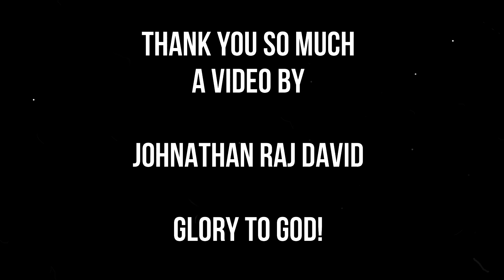Do Not Touch Queen Sunandha | DAG | Tamil Explained |Johnathan Raj | Untold Story 2021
heyh guys welcome back to deets and gen with john .. today im here to share  Queen Sunanda Kumariratana.One of the most hard-to-believe such stories is of the queen consort of Siam.Sunandha Kumariratana was born on 10 November 1860 as the daughter of King Mongkut of Siam (Rama IV) and Princess Consort Piam. An interesting story about this Thailand Queen.Hope you all like it and share to Max.

Do check my videos about music tutorials

Thank You Very Much for your support always Fam!
Glory To God Always!!